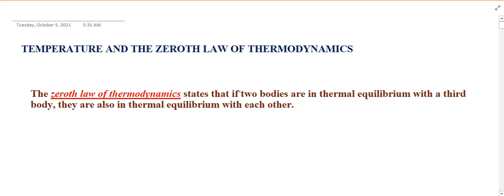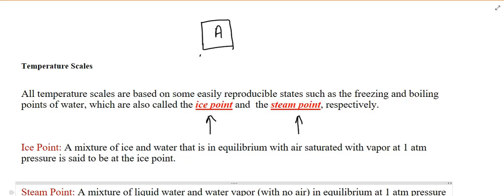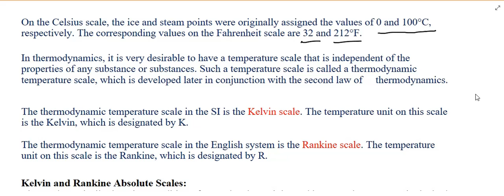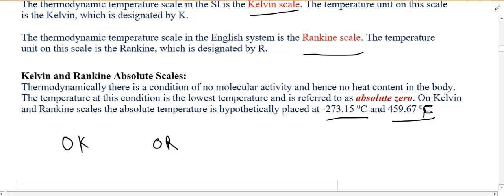Lect 10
Thermodynamics Lectures for GATE preparation.